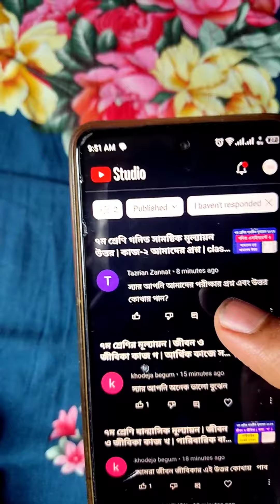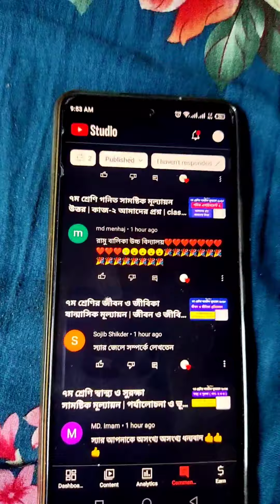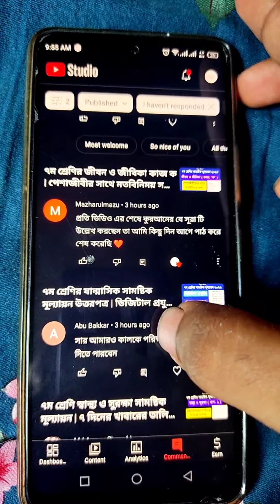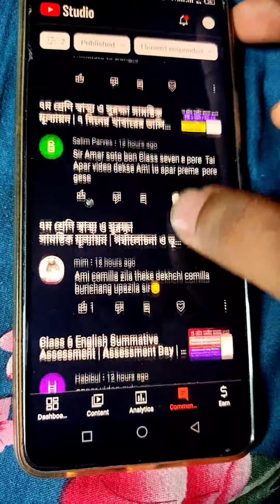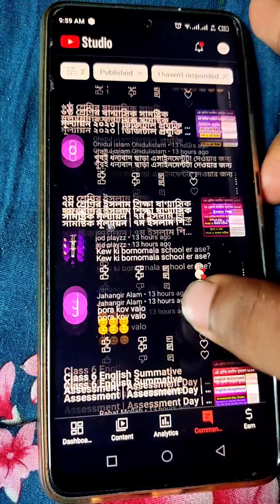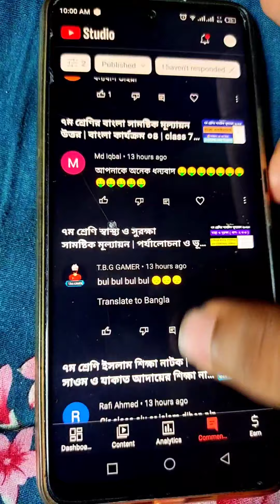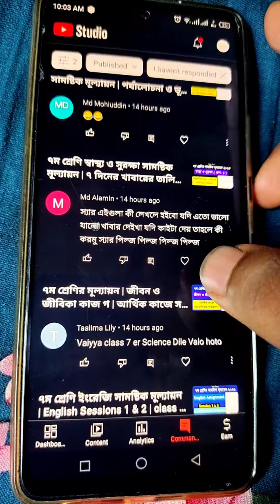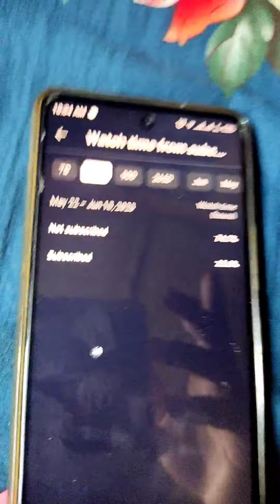তালুকদার একাডেমীতে কি কমেন্ট করে সবাই দেখেন | আসো কিছু কমেন্ট পড়ি 😂🤦‍♂️